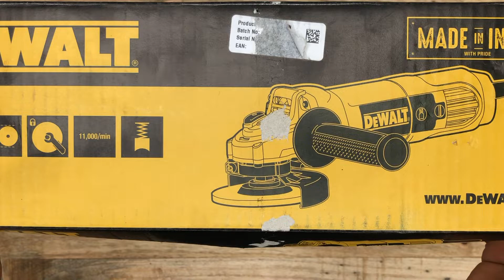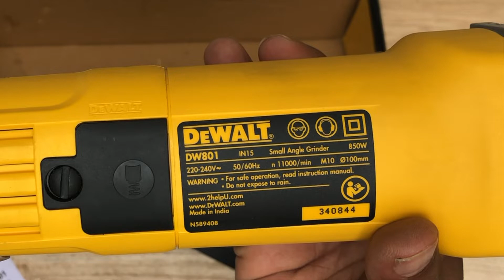DeWalt Angle Grinder Unboxing in Tamil with Demo | Sanding Disk and grinding disk demo.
In this video we explained complete specification about DeWalt angle grinder with demos